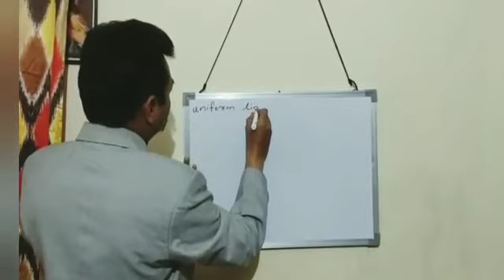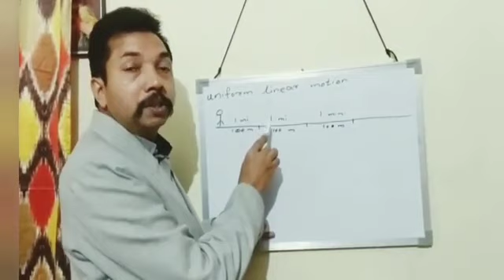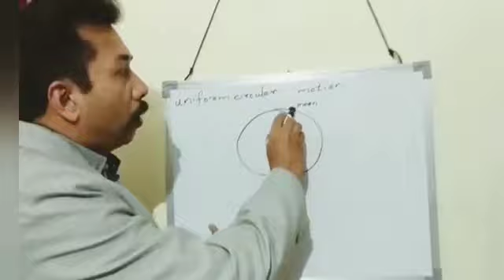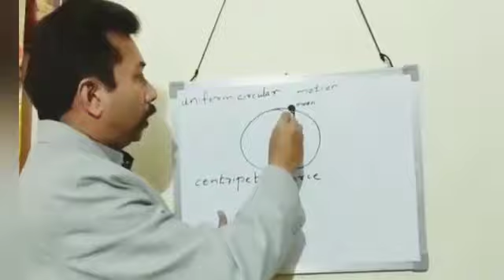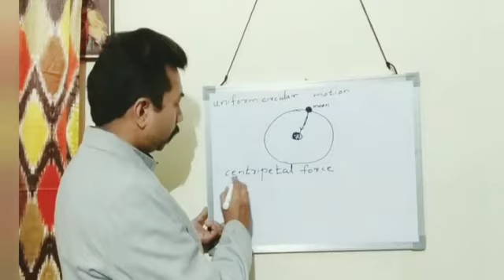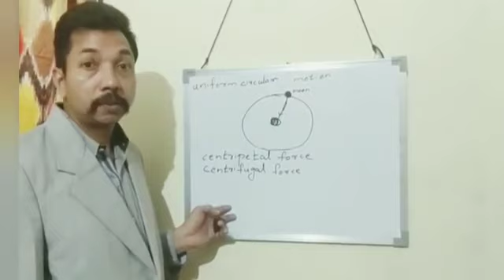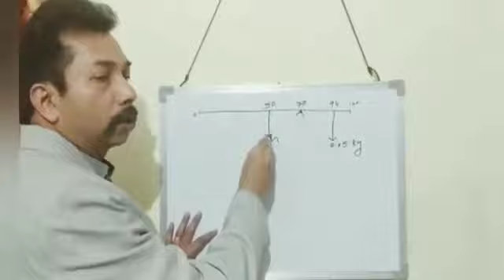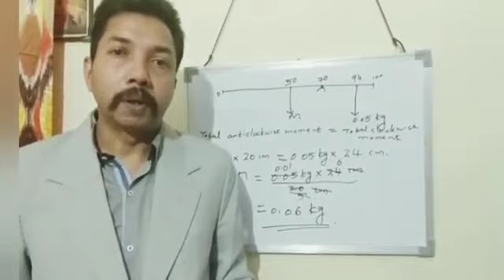Class 10, Physics, Chapter 1, (Part 2, Topic-Circular Motion), By Soy Jose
Class 10, Physics, Chapter 1, (Part 2, Topic-Circular Motion), By Soy Jose, teacher at St.Joseph's Academy, Ghaziabad